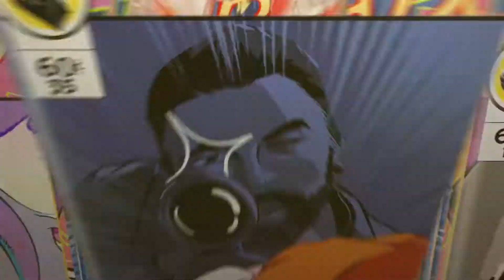I almost got arrested :) / Victory royale with random players.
Just watch the whole thing